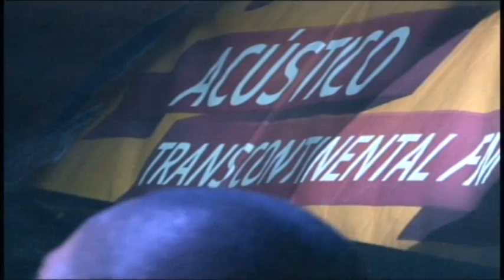Acústico Transcontinental FM 104,7 - Alexandre Pires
Acústico Transcontinental Fm 104,7 com o cantor Alexandre Pires gravado ao vivo no Splash Bar - Este evento tem como finalidade arrecadar alimentos que serão doados as instituições carentes !